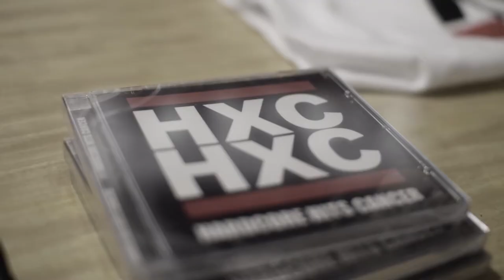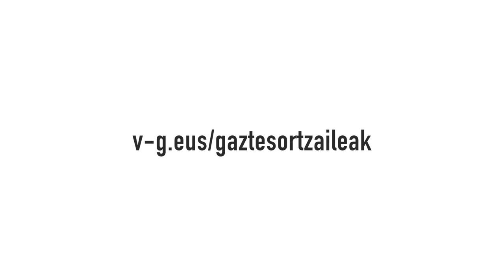"Gazte sortzaileak" beka deialdiaren proiektuak - proyectos convocatoria de becas